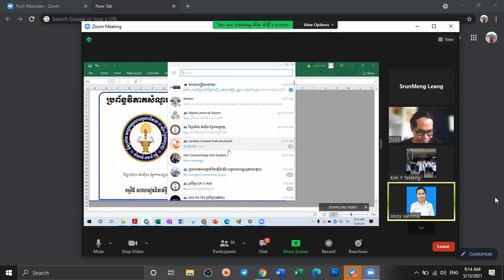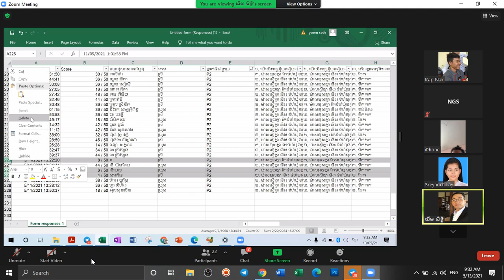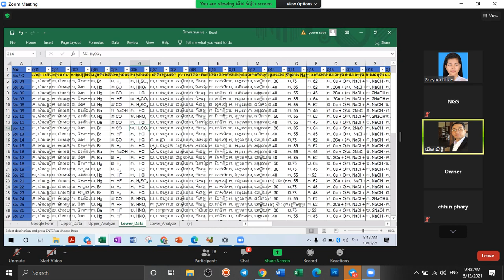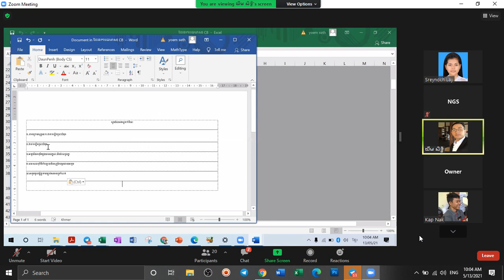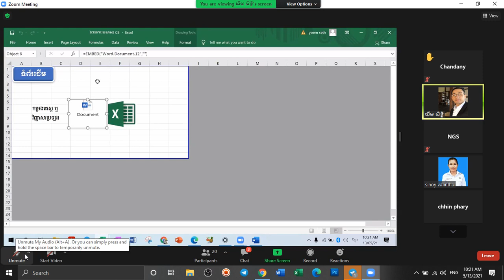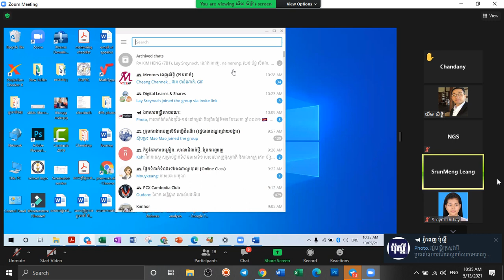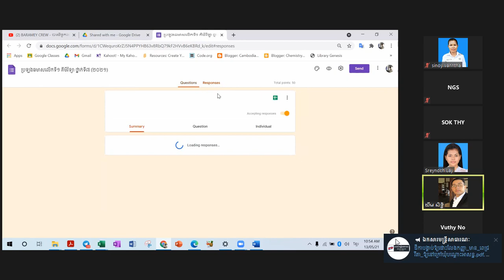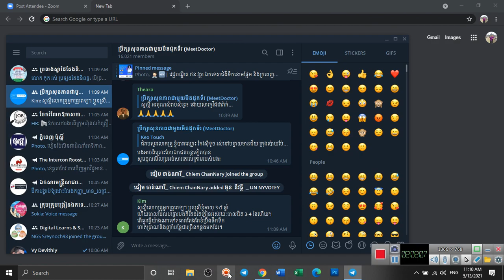ប្រជុំការងារវិភាគសំណួរប្រឡងឆមាសលើកទី១ មុខវិជ្ជា។ Meeting by Zoom for NGS Prek Anchanh high school!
ប្រជុំការងារបច្ចេកទេសសម្រាប់ត្រៀមការប្រឡងឆមាសលើកទី១ តាមមុខវិជ្ជា Meeting by Zoom for  in NGS Prek Anchanh high school!
ប្រជុំការងារបច្ចេកទេសក្រុមព័ត៌មានវិទ្យា Meeting by Zoom for ICT team in NGS Prek Anchanh high school
ប្រជុំរៀបចំផែនការតេស្ត និងបង្កើតធនាគារសំណួរ Meeting by Zoon in NGS Prek Anchanh for create Q&A Bank!
ដោយសារមានបញ្ហាជំងឺកូីដ១៩ រីករាលដាលច្រើន នៅប្រទេសកម្ពុជា ដែលតម្រូវឱ្យបិទសាលាទូទាំងប្រទេស​ និងតម្រូវឱ្យសិស្សរៀនតាមបណ្ដាញអ៊ីនធើណេត។ នៅកម្មវិធីសាលារៀនជំនាន់ថ្មី នៃវិទ្យាល័យ សម្ដេចអគ្គមហាធម្មេពោធិសាល ជា ស៊ីម ព្រែកអញ្ចាញបានរៀបចំការប្រជុំធ្វើបទបង្ហាញ ដោយលោកគ្រូ អ៊ាង ពិសី ហៅសីហា ជាមន្ត្រីសម្របសម្រួលរបស់អង្គការសកម្មភាពសម្រាប់ការអប់រំនៅកម្ពុជាហៅកាត់ថាខេប(KAPE). លោកគ្រូ អ្នកគ្រូ បានចូលរួមស្ដាប់ និងបញ្ចេញមតិយោបល់ និងចម្ងល់នានា ដើម្បីស្វែងរកដំណោះស្រាយសមស្របតាមការចង់បាន។
Rec 0045